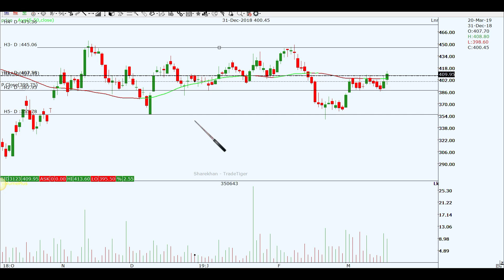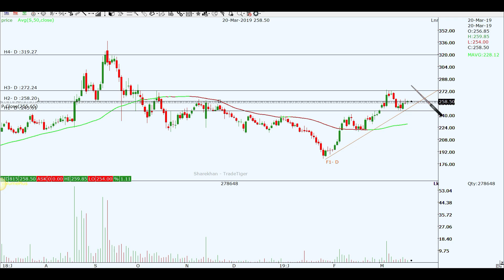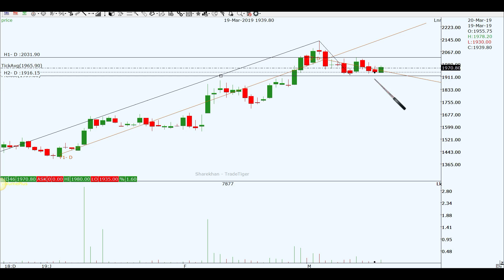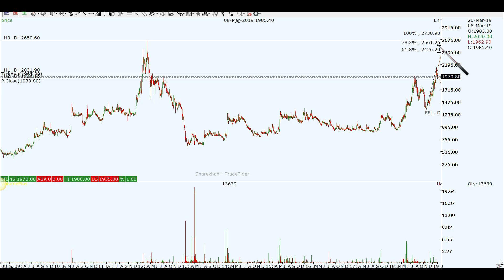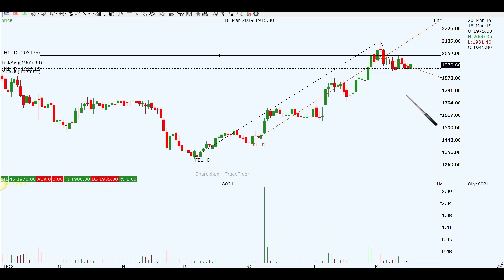ये 5 स्टॉक Account को पैसे से भर देंगे | Latest Share Market Tips | Latest Share Market Videos